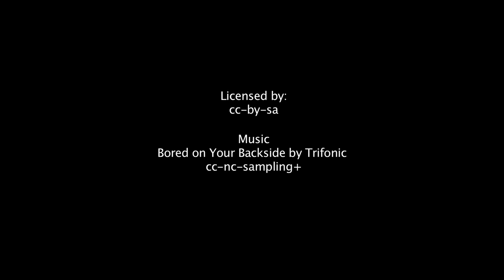Data Protection Regulation Debate: part 2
Licensed by cc-by-sa

Open Rights Group have invited some experienced personalities to give us a professional opinion about the Data Protection Regulation draft. In the second part of the podcast, they discuss about the proposal balance between the different interests involved in the legislation and the massive lobbying campaign that the issue has arised.

In order of appearance: Nick Stringer (director of Regulatory Affairs of the Internet Advertising Bureau), Jan Philipp Albrecht (Group of the Greens Member of European Parliament), Jeffrey Chester (the executive director of the Center for Digital Democracy), Axel Voss (Group of the European People's Party Member of European Parliament) and Anna Fielder (consumer rights advocate).